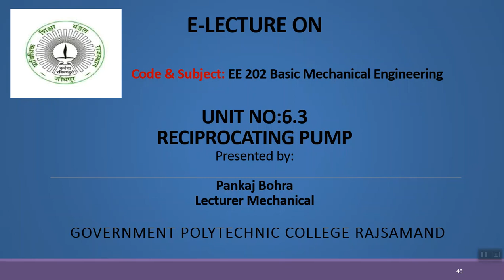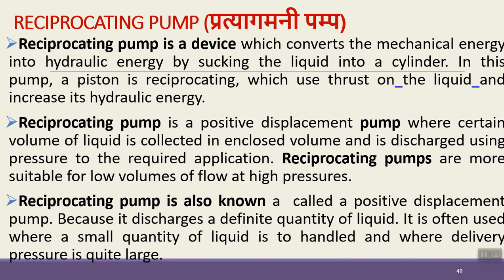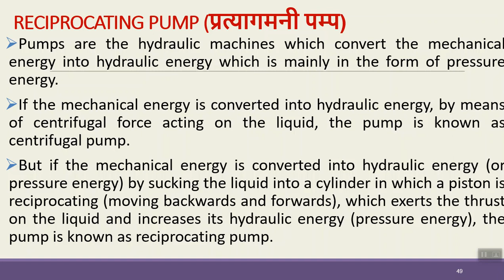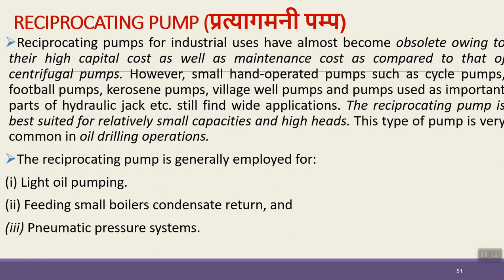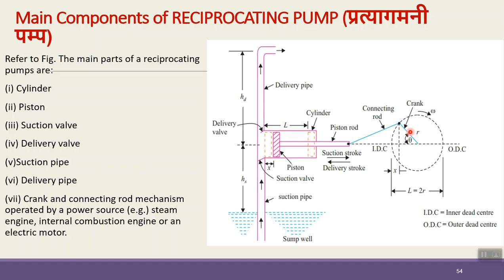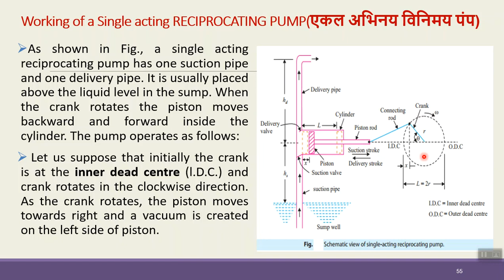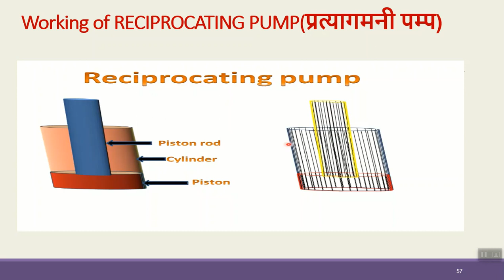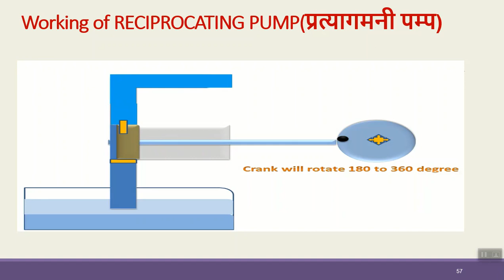EE 202 CLASSIFICATION AND WORKING OF RECIPROCATING PUMP PANKAJ BOHRA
THIS VIDEO IS IN ACCORDANCE WITH LATEST SYLLABUS OF BTER JODHPUR. SUBJECT AND TOPIC COVERED IS:
EE202 BASIC MECHANICAL ENGINEERING.